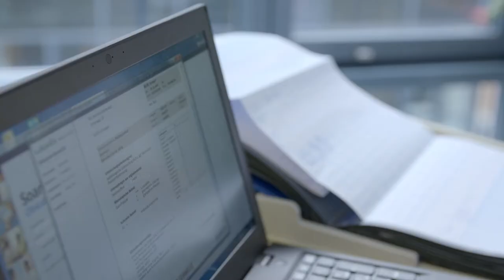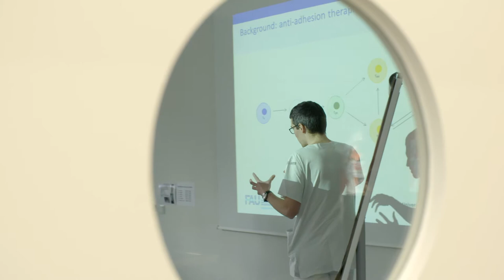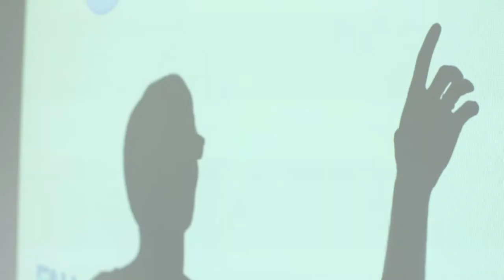Sebastian Zundler erhält den Ernst Jung-Karriere-Förderpreis 2019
Der mit 210.000 Euro dotierte Ernst Jung-Karriere-Förderpreis für medizinische Forschung wurde 2019 an den angehenden Erlanger Gastroenterologen Dr. med. Sebastian Zundler übergeben. Er erhält den Preis für sein Forschungsprojekt zur Bedeutung von intestinalen gewebsansässigen Gedächtnis-T-Zellen, kurz TRM-Zellen bei der Entstehung und Behandlung von chronisch entzündlichen Darmerkrankungen.